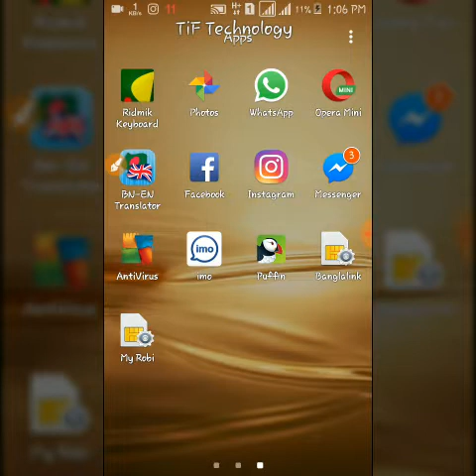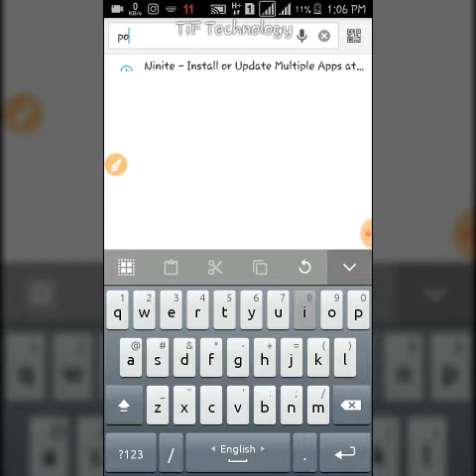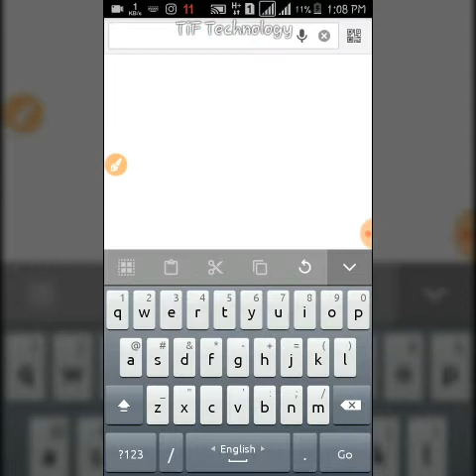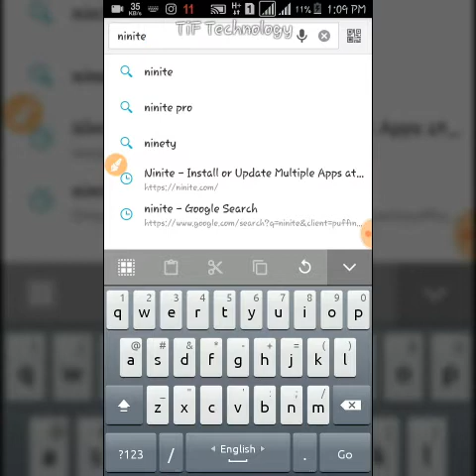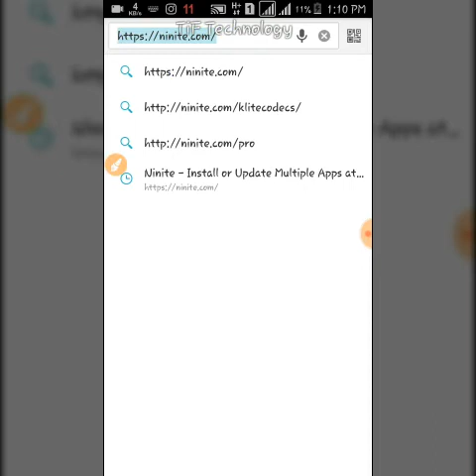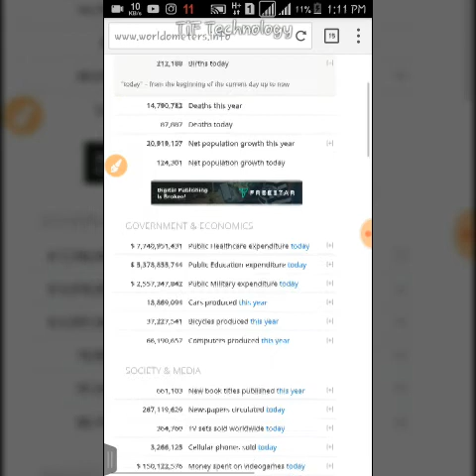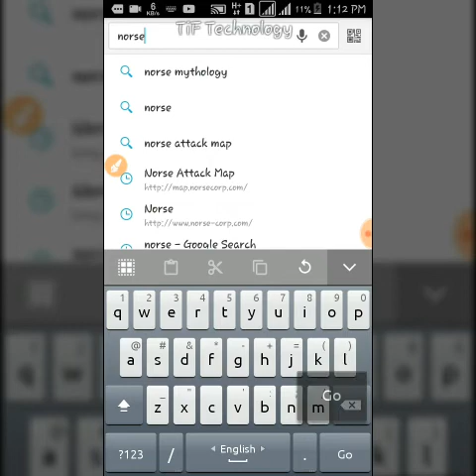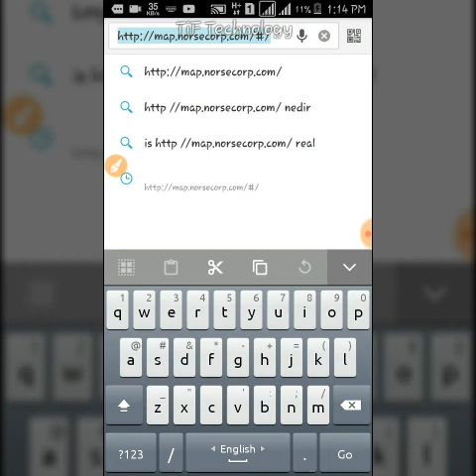যে ৫ টি Websites আপনার চিন্তার বাহিরে। / 5 Websites That Think Outside |TIF Technology | By Tanvir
Assalamu Alaikum and Adab .. !!

Because new technology, APPS REVIEW, get OTHER's videos ... Thanks everyone .

আসলামু আলাইকুম এবং আদাব .. !!

কারণ নতুন প্রযুক্তি, APPS পর্যালোচনা, অন্যের ভিডিও পেতে ... ধন্যবাদ সবাই।